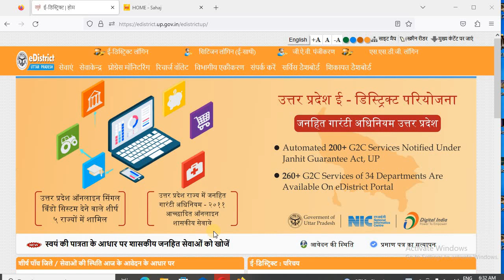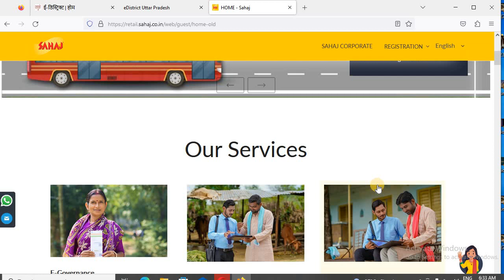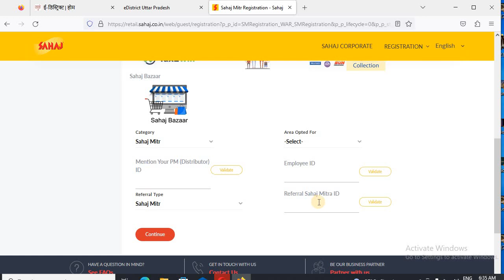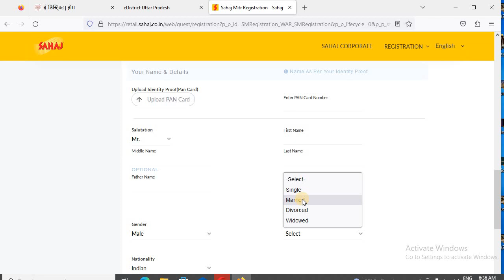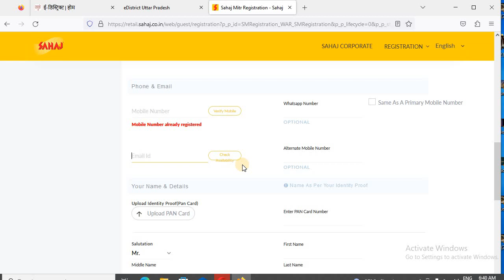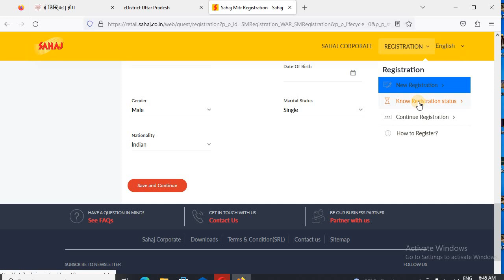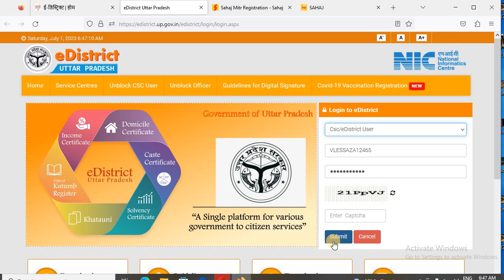e district kaise le 2023 ll sahaj se e district kaise le 2023 e district id correction,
Dosto Aaj ke is Video me Maine Bataya Huya hai Ki e district kaise le 2023 ll sahaj se e district kaise le 2023 e district id correction,

e district kaise le 2023,
sahaj se e district kaise le 2023,
e district id kaise le 2023,
how to register edistrict by csc,
e district id password,
e district registration cscegov,
how to use e district portal,
e district id correction,
e district csc login up,
e district id registration
jan seva ke liye id kaise le,
jan seva kendra ki id kaise banaye,
jan seva kendra id kaise le,
jan seva kendra registration,
jan seva kendra id,
kiosk id kaise banaye,
bls jan seva kendra registration,
kiosk bank ki id kaise len,
cm jan seva abhiyan,
jan seva kendra kholne ke liye,
jan seva kendra licence,
jan seva kendra ki id kaise len,
free jan seva kendra registration,
jan seva pay portal,
janseva kendra ki id kaise le,
jan seva kendra business,
saral kiosk id kaise banaye,
how to start jan seva kendra